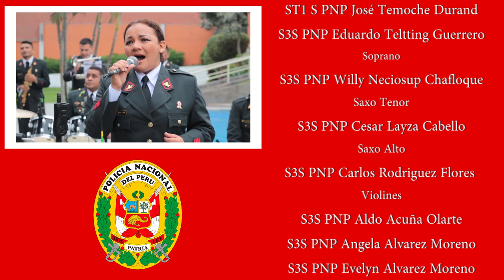VALS PERUANO EL GRITO DE AUGUSTO POLO CAMPOS INTERPRETADO POR ORQUESTA DE POLICIA NACIONAL DEL PERU